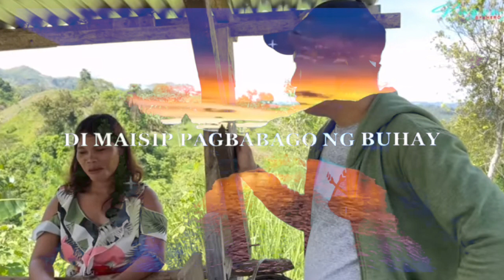HALA KUMARENG IRENE BAKIT NAGAWA ITO@PugongByahero